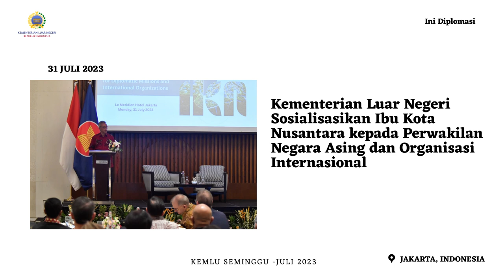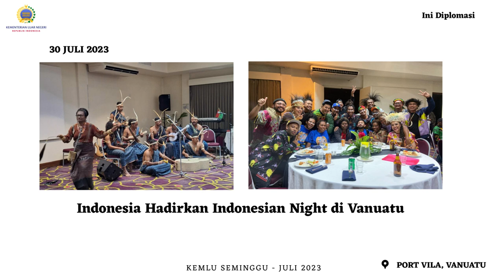Kemlu Seminggu 4 Agustus 2023: Kemlu Meraih WTP dari BPK, Kunker Presiden Jokowi ke RRT